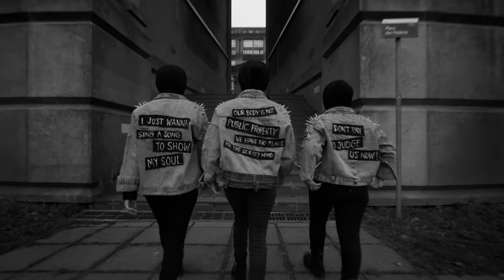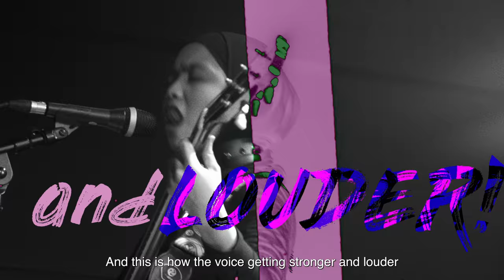WOW Sounds: Voice of Baceprot - [NOT] PUBLIC PROPERTY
Voice of Baceprot are back! For 2022, the mind blowing all-girl metal band from Indonesia are WOW London Festival's first ever digital Artist in Residence. To celebrate International Women's Day, we are proud to premiere their new single, [NOT] PUBLIC PROPERTY,  a brand new anthem to empower women and girls around the world. Inspired by WOW, the track explores the right to bodily autonomy - a right so often cast aside, particularly in the cases of women. With thanks to British Council Indonesia for supporting WOW's Artist in Residence programme.

This is the first song to be written by the members of VOB without the aid of their mentor and former teacher Abah Erza, who played a significant role in encouraging the formation of the band. Starting out by performing covers of their idols, VOB have since developed their own sound that incorporates their various influences - ranging from rock, rap-rock and funk rock to nu-metal and funk metal, meshing them into a unique style of rock music furnished with frontwoman Marsya’s virtuoso guitar riffs and distinct vocals, drummer Sitti’s hard-thumping, blast-beating beats and Widi’s trademark bass slaps.

WOW Sounds is WOW’s dedicated music programme, platforming revolutionary women, girls and non-binary musicians who are using their music as a form of activism to create change in their local communities.